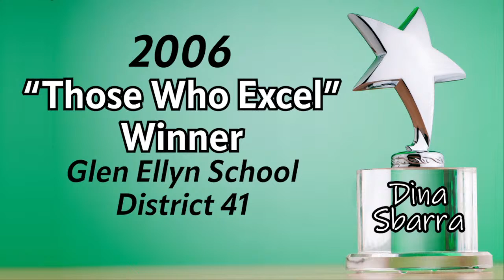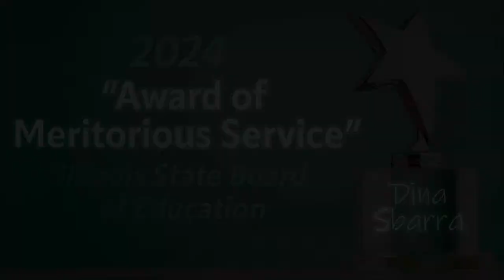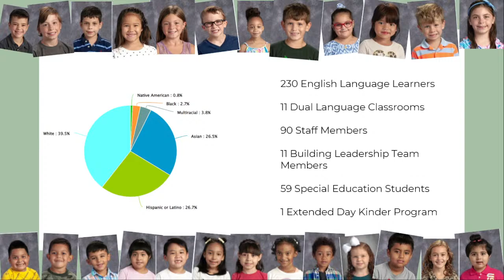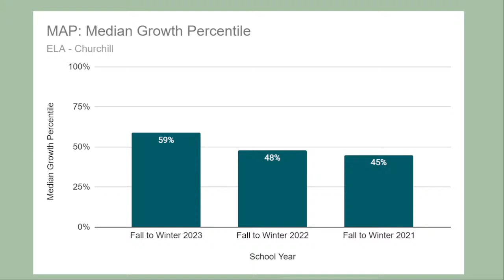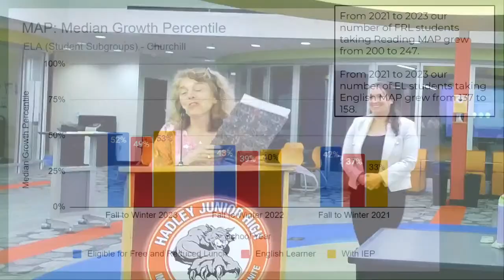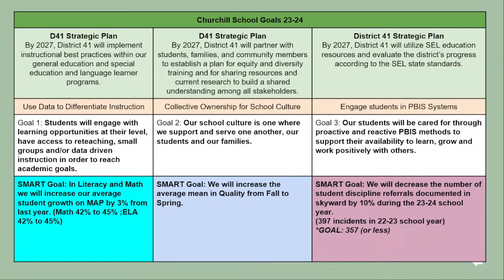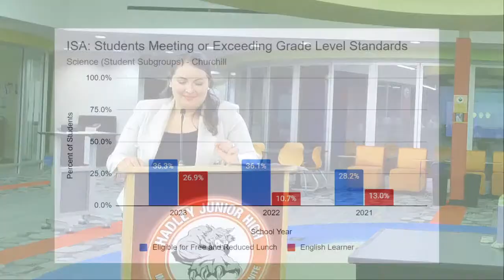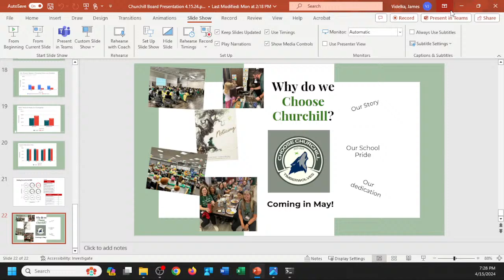Glen Ellyn District 41 BOE Meeting April 15 2024